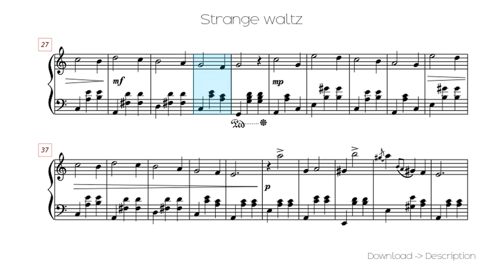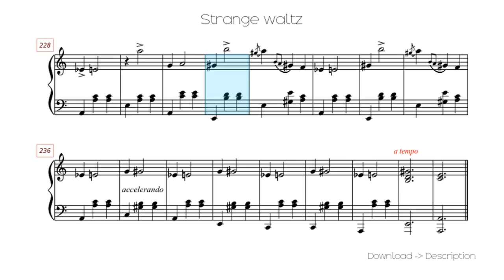🎶 Strange Waltz 🎸🎸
Sheet for song: 🎶 Strange Waltz 🎸🎸